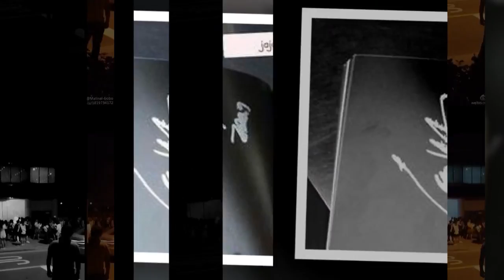171222 EXO in FukuokaThe EℓyXiOn D1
171222 EXO in FukuokaThe  EℓyXiOn D1